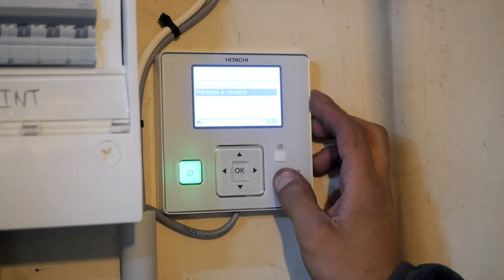Chauffage, climatisation, plomberie, chaudière (54) : ETS JACQUES PHILIPPE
Nos activités sont axées sur l’installation et le dépannage d’appareils de chauffage et de climatisation. Nous pouvons intervenir sur les pompes à chaleur, poêles à bois, à gaz et à granulés, etc.

Soucieuses de vous proposer un service irréprochable, nos équipes sont formées aux dernières nouveautés et innovations techniques dans les secteurs du chauffage et de la climatisation.

Nos prestations englobent également les travaux de plomberie.